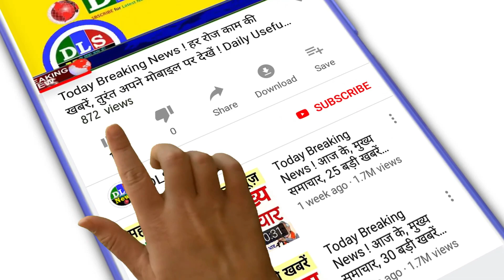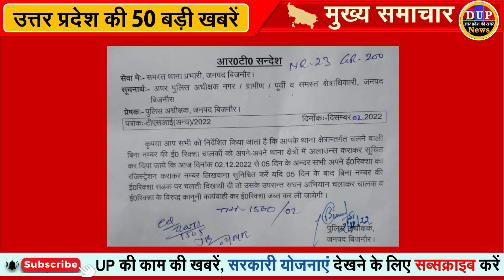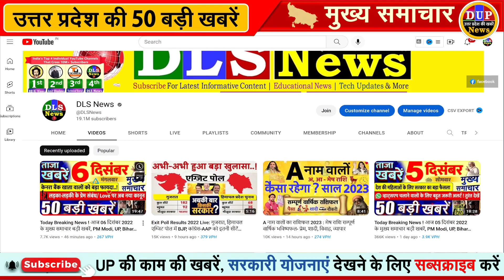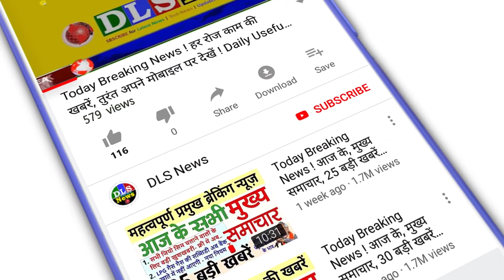उत्तर प्रदेश की 25 बड़ी खबरें आज के यूपी के मुख्य समाचार, VI दिसंबर UP DLS News CM Yogi उपचुनाव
IIT की मदद से मरीजों का उपचार करेगा लोहिया संस्थान: तकनीकी से बेहतर इलाज पाने पर होगा जोर, AI से सर्वाइकल कैंसर को दे सकेंगे मात

यूपी नगर निकाय चुनाव: 17 निगम, 200 नगर पालिका और 545 नगर पंचायत की आरक्षण सूची जारी

UP में उपचुनाव का मतदान खत्म: मैनपुरी में पिछली बार से 7.3% कम मतदान; सपा कार्यकर्ताओं ने EVM लदी गाड़ी रोकी

जातिगत रैलियों पर रोक क्यों न लगा दी जाए?: हाईकोर्ट ने किया सवाल; बीजेपी, सपा, कांग्रेस, बसपा और चुनाव आयुक्त को नोटिस

दिल्ली-मेरठ एक्सप्रेस-वे पर 250 कैमरे लगेंगे: दुपहिया-तीन पहिया वाहनों के चालान ऑटामेटिक कटेंगे

Yamuna Expressway Speed Limit: 15 दिसंबर से तेज नहीं दौड़ पाएंगे वाहन, जानिए नई स्पीड लिमिट

विदेशों से नोएडा आएगा 1 लाख करोड़ का निवेश: सिंगापुर, सिडनी और ब्राजील जाएगा डेलिगेशन; 10 दिन होगी कंपनियों के सीईओ से बातचीत

झांसी में 3 महीने में बन जाएगा स्मार्ट हेल्थ सेंटर: 60% सस्ती होंगी जांचें, अल्ट्रासाउंड 323, सीटी स्कैन 900 और CBC सिर्फ 135 रुपए में होंगी

कानपुर में रोबोट करेंगे सीवर सफाई, UP का पहला शहर: इंसान की जगह मशीन 1 घंटे में 6 मैनहोल साफ करेगी; 3 साल में 65 की मौत

एनसीआर में GRAP-3 लागू: माइनिंग, कंस्ट्रक्शन और डिमोलिशन नहीं होगा; AQI 300 के पार बना हुआ

देवरिया में लगेगी देवरहा बाबा की कांस्य की प्रतिमा: 5 फीट ऊंची बनाई जाएगी प्रतिमा, 35 लाख रुपए आएगा कुल खर्च

अप्रैल से देना होगा बढ़ा हुआ गृहकर: प्रयागराज नगर निगम सदन में पास हुआ बजट, शहर में लाइटिंग के लिए 2 करोड़ और मिले